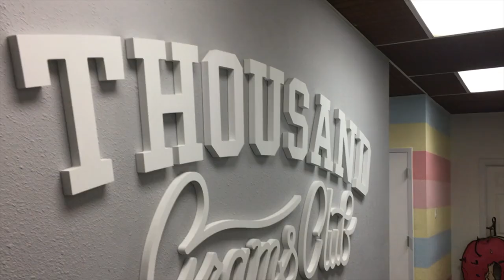Thousand Grams Club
Gallery Sneak Peek and quick Mural Recap